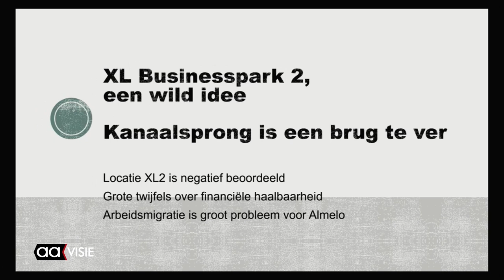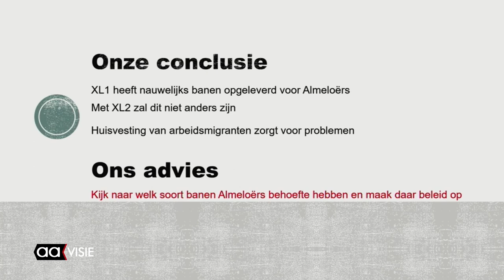Kritische blik op XL Businesspark 2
Werkgroep Windmolenbroek XL2 maakt een kritische analyse over het XL Businesspark 2.